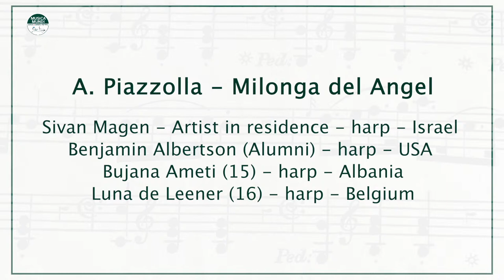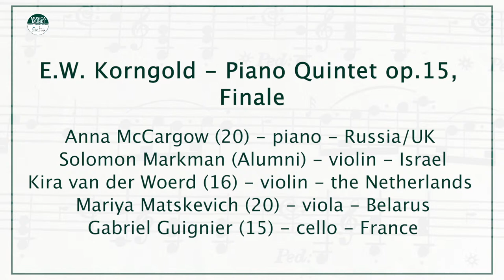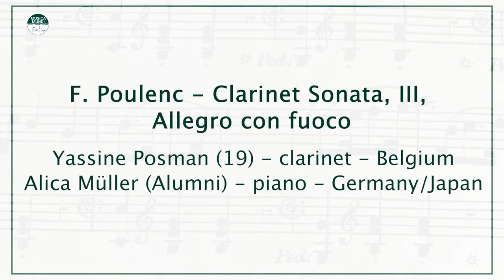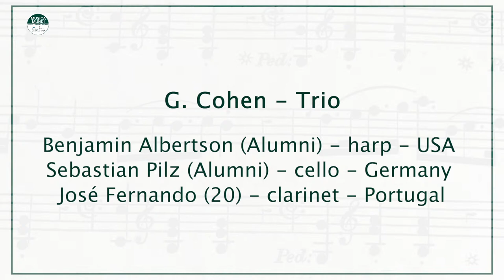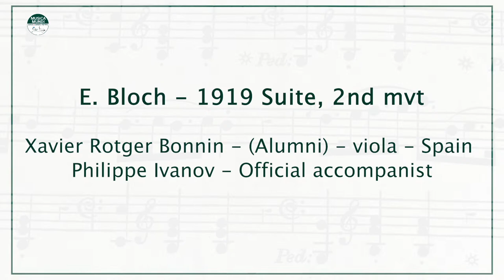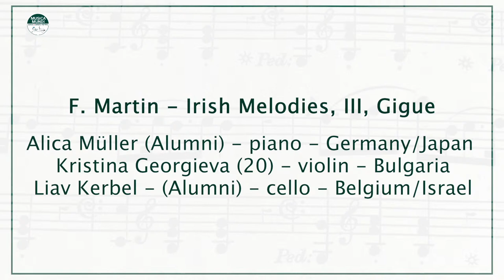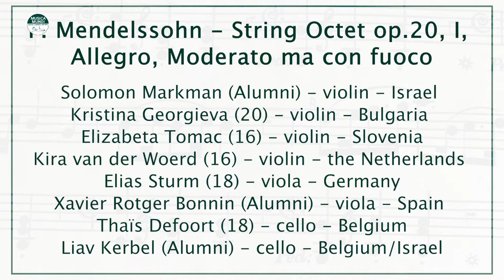Musica Mundi Young Talents in Concert - July 25th 2021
Do not miss this second live concert given by these extremely talented and passionate young, and sometimes very young, musicians !

Program :

A. Piazzolla - Milonga del Angel
Sivan Magen - Artist in residence - harp - Israel
Benjamin Albertson (Alumni) - harp - USA
Bujana Ameti (15) - harp - Albania
Luna de Leener (16) - harp - Belgium

J. Brahms - Sonata n°2 in Fis minor, Op. 2, finale
Steven Kleeven (16) - piano - Belgium

Clara Schumann - Piano Trio op.17, III, Andante
Ori Yuval Zoref (10) - piano - Israel
Mariel Capilla Garcia (14) - violin - Mexico
Iris Gloanec Lanchec (11) - cello - France

E.W. Korngold - Piano Quintet op.15, Finale
Anna McCargow (20) - piano - Russia/UK
Solomon Markman (Alumni) - violin - Israel
Kira van der Woerd (16) - violin - the Netherlands
Mariya Matskevich (20) - viola - Belarus
Gabriel Guignier (15) - cello - France

J. Brahms - op.116, n° 3
Ecaterina Popa (Alumni) - piano - Portugal/Moldavia

F. Poulenc - Clarinet Sonata, III, Allegro con fuoco
Yassine Posman (19) - clarinet - Belgium
Alica Müller (Alumni) - piano - Germany/Japan

L.v. Beethoven - Piano Quartet op.16, III, Rondo
Tarik Kaan Alkan (15) - piano - Turkey
Miguel Suay Longas (Alumni) - violin - Spain
Amelie Sturm (16) - viola - Germany
Hai Qing Yang (16) - cello - China

S. Prokofiev - Piano Concert n°1, 1st mvt
Maxim Maisky (16) - piano - Italy/Belgium
Philippe Ivanov - Official accompanist

G. Cohen - Trio
Sebastian Pilz (Alumni) - cello - Germany
José Fernando (20) - clarinet - Portugal

K. Goldmark - Piano Quintet, IV, Allegro vivace
Emile Daems - Young Faculty Member - violin - Belgium
Antigone Hourt (18) - violin - Belgium
Kaat Schraepen (Alumni) - viola - Belgium

E. Bloch - 1919 Suite, 2nd mvt
Xavier Rotger Bonnin - Alumni - viola - Spain

V. D’Indy - Piano Quintet op.81, I, Assez animé
Tomer Domani (20) - piano - Israel
Jan Calabuig Sans (14) - violin - Spain

F. Kreisler - Rondino on a theme by Beethoven
Sophie Dekeyser (11) - violin - Belgium

F. Martin - Irish Melodies, III, Gigue
Kristina Georgieva (20) - violin - Bulgaria
Liav Kerbel - (Alumni) - cello - Belgium/Israel

F. Mendelssohn - String Octet op.20, I, Allegro, Moderato ma con fuoco
Elizabeta Tomac (16) - violin - Slovenia
Elias Sturm (18) - viola - Germany
Thaïs Defoort (18) - cello - Belgium